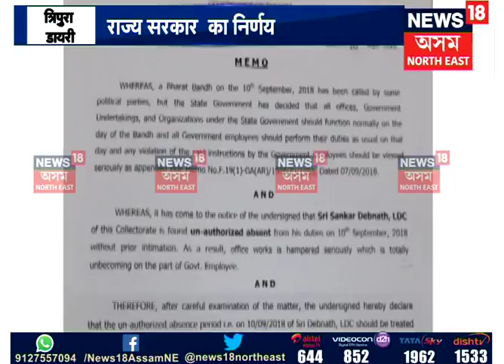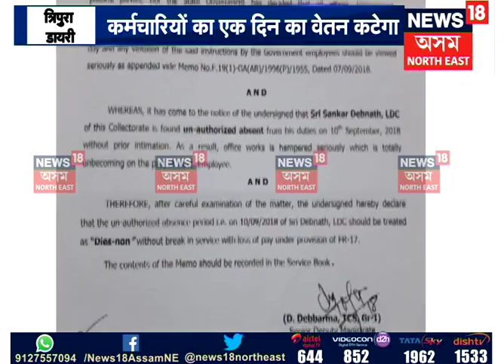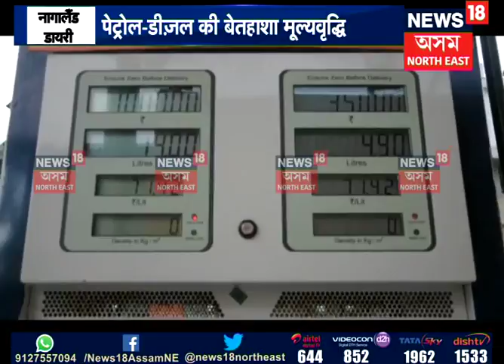North East Scan | 13-09-2018 P-1